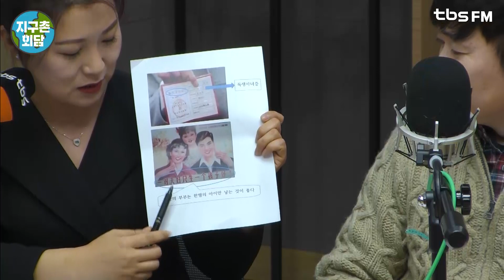[김지윤의 이브닝쇼] 3·4부: 유치원법/스크린독과점/한국출산율/겨울왕국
답답한 퇴근길 유쾌하고 편안한 인터뷰를 들으실 수 있습니다.
격이 다른 시사토크쇼 [김지윤의 이브닝쇼]

▒ 3부

[ 김지윤의 픽 ]

[ 스포트라이트 ]
본회의 표결 앞둔 유치원3법 수정안 이탈표 논란?

/ 박용진 더불어민주당 의원

[ 인터뷰 '쏙' ]
스크린독과점, 노키즈존.. 논란의 중심에 선 '겨울왕국2'

/ 김헌식 대중문화평론가
/ ☎ 배장수 반독과점 영화인 대책위 대변인

▒ 4부

[ 지구촌 회담 ]
한국, 3분기 합계출산율 0.88, 역대 최저! 해외는?

/ 리시앙 (중국 대표, 前 중국 차이나TV 기자)
/ 이에바 (러시아 대표, 국제회의 통번역사)
/ 요시카타 베키 (일본 대표, 서울대 선임연구원)

Music♬ Coldplay - Everglow

※ 매주 평일 18:18~20:00
※ tbs FM 유튜브 보이는 라디오로 함께하세요!